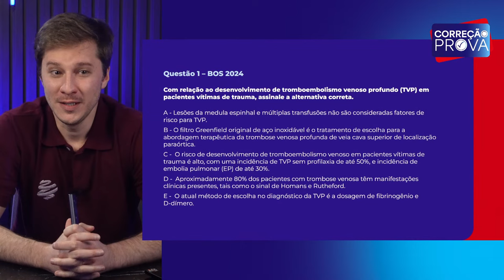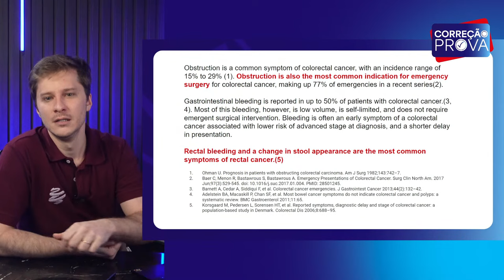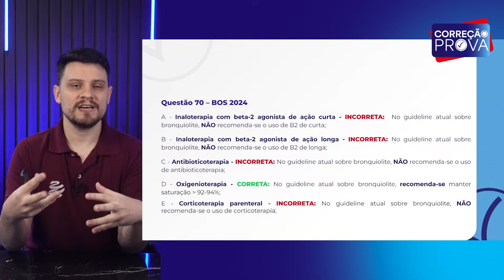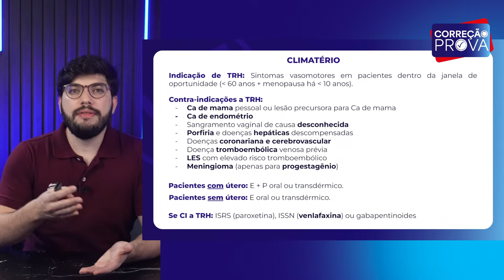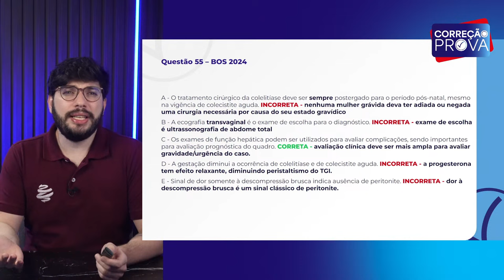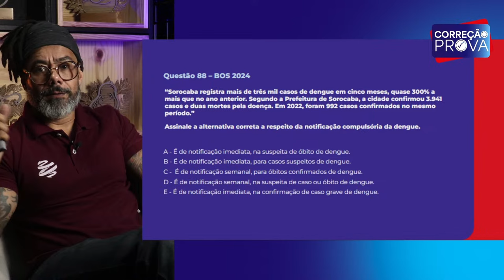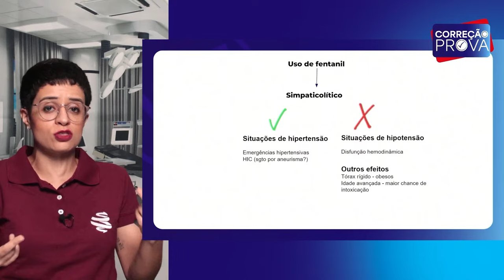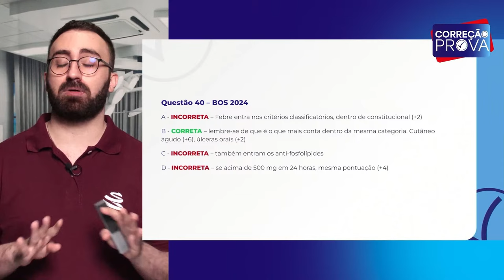Gabarito BOS Residência Médica 2024 - Correção Ao Vivo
Nossos especialistas prepararam uma correção especial com gabarito, comentando os principais assuntos da prova. Tudo isso pensado especialmente no seu desempenho, para um melhor aproveitamento durante a sua preparação para residência médica.

Não perca esta oportunidade e aumente suas chances de conquistar a tão sonhada vaga, tirando as suas principais dúvidas sobre o assunto. Assista esta correção até o fim e nos diga se sentiu que seu desempenho na resolução de questões melhorou!

Conheça o Grupo MedCof e o método que já aprovou milhares de residentes por todo o Brasil!

📚 Confira os nosso cursos e veja o método que mais vem aprovando residentes pelo país
📌 Conheça o nosso blog e saiba tudo sobre a área médica e as provas de residência